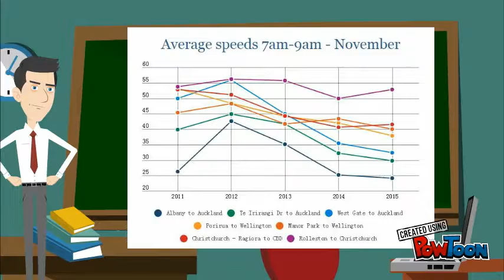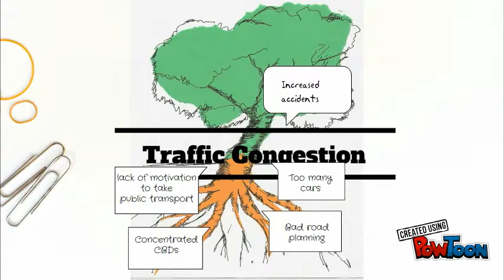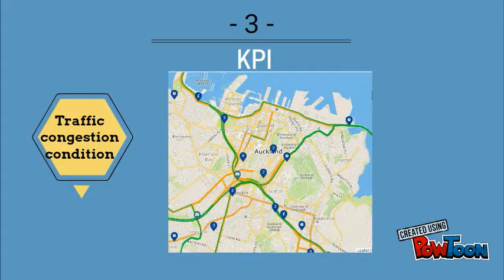Infosys D1 Presentation